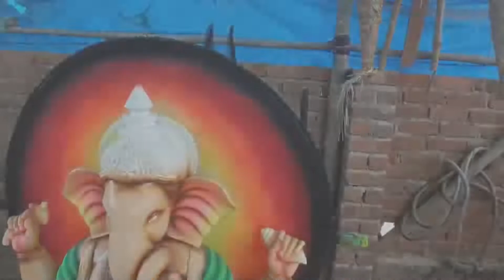उतई दुर्ग के गणपति 2022 ।। उठाने के लिए क्रेन बुलाना पड़ता हैं ।। Durg chhattisgarh ganesh murti